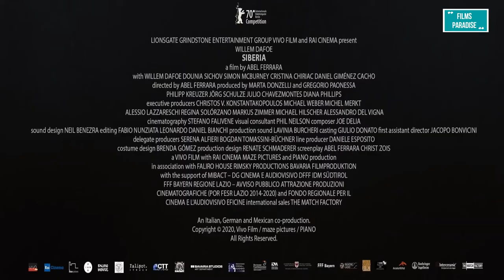SIBERIA Official Trailer - 2021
SIBERIA Official Trailer (2021) Willem Dafoe, Abel Ferrara, Thriller Movie HD